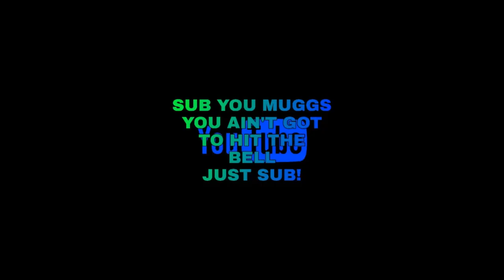GTA'S DUMBEST BUG KILLERS